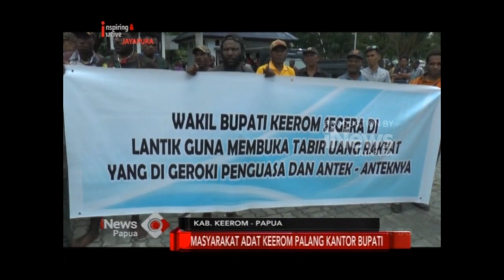I NEWS PAPUA - MASYARAKAT ADAT KEEROM PALANG KANTOR BUPATI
BERIKUT HIGHLIGHT BERITA EDISI SELASA, 22 JANUARI 2019 :
7. Feature Spot Telaga Pamoi Sarwandori
8. Wisata Pulau Tiga Raja Dan Mata Air Tawar Di Pantai Biak Numfor
9. Feature Wisata Kali Swembak Ifar Gunung